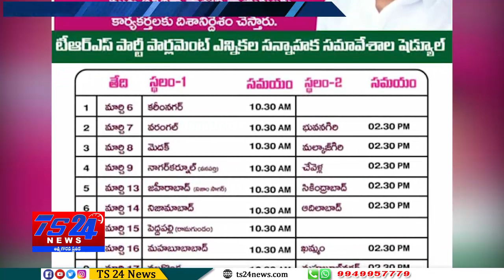TS24 News పార్లమెంట్ ఎన్నికల సన్నాహక సమావేశా ల షెడ్యుల్ విడుదల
ఎన్నికల సన్నాహక సమావేశా ల షెడ్యుల్ విడుదల